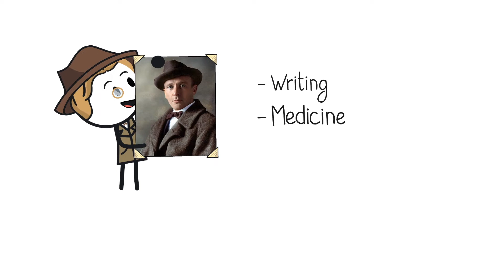Mikhail Bulgakov. First love, morphine and divorce.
Mikhail Bulgakov was carried away by various interest points such as writing, medicine, morphine, and women, of course. The master’s first spouse and first love saved him from drug addiction; the second one provided a smooth entering into the bohemian theatrical life, while the third one became his main muse.

Tatiana Lappa, the daughter of an active state councilor, a nobleman in a few generations, became the first wife and love of Bulgakov. Tatiana, a delicate 15-year-old schoolgirl, came for a vacation at her aunt’s in Kyiv, where she happened to meet a 16-year-old Mishka Bulgakov.